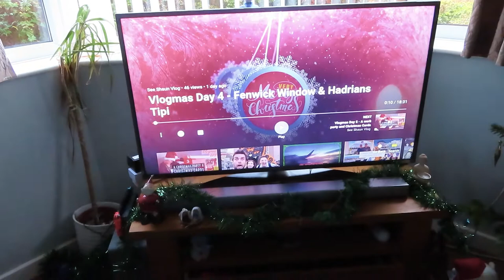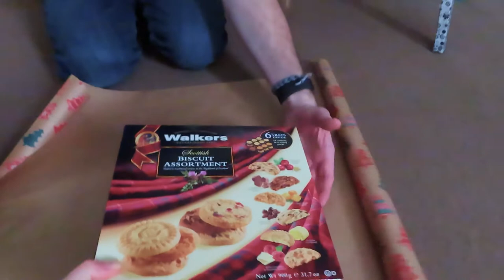Vlogmas 2019 - Day 11 - Wrapping Presents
** Social Links **